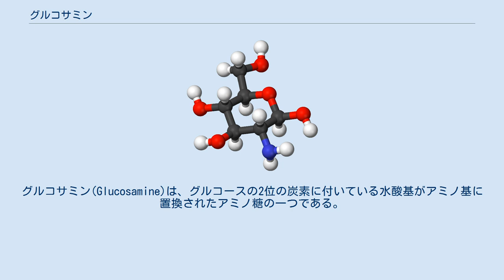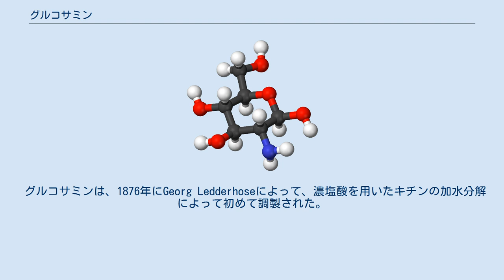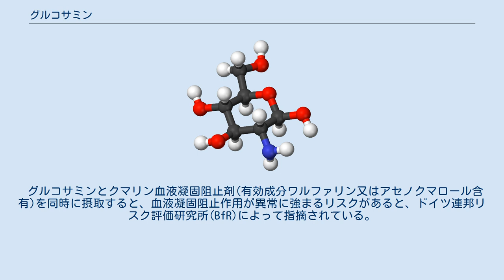グルコサミン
グルコサミン(Glucosamine)は、グルコースの2位の炭素に付いている水酸基がアミノ基に置換されたアミノ糖の一つである。
 動物においては、アミノ基がアセチル化されたN-アセチルグルコサミンの形で、糖タンパク質、ヒアルロン酸などグリコサミノグリカン（ムコ多糖）の成分となっている。
N-アセチルグルコサミンは、アスパラギンにマンノースを中心とするオリゴ糖鎖が結合するN結合型糖タンパク質の骨格をなすほか（キトビオース構造）、更に複雑構造を持つ糖鎖の主要構成糖である。
ヒアルロン酸は、軟骨に大量に存在するプロテオグリカン複合体（アグリカン、ヒアルロン酸、リンク蛋白質の3成分を中心とする複合体）の中心を占める巨大なグリコサミノグリカンである。
ヒアルロン酸は、保湿物質として、あるいは軟骨のようなクッション作用を持つ組織の成分として重要である。
 グルコサミンは自然界ではカニやエビなどのキチン質の主要成分として多量に存在している。
 グルコサミンは、天然において貝の殻、動物の骨および骨髄に存在している。
また、クロコウジカビ(Aspergillus niger) といった一部の真菌にも存在している。
 グルコサミンは、1876年にGeorg Ledderhoseによって、濃塩酸を用いたキチンの加水分解によって初めて調製された。
立体化学は1939年にウォルター・ハースによって完全に決定された。
D-グルコサミンは天然ではグルコサミン-6-リン酸の形で作られ、全ての窒素含有糖の生化学的前駆体である。
具体的には、グルコサミン-6-リン酸は、ヘキソサミン生合成経路の第一段階として、グルコサミン-6-リン酸デアミナーゼによってフルクトース-6-リン酸とグルタミンから合成される。
この経路の最終産物はウリジン二リン酸-N-アセチルグルコサミン (UDP-GlcNAc) であり、グリコサミノグリカンやプロテオグリカン、糖脂質の合成に使われる。
 グルコサミン-6-リン酸の生成はこれらの産物の合成の最初の段階であるため、グルコサミンはこれらの生産の制御において重要であると考えられる。
しかし、ヘキソサミン生合成経路が実際どのように制御されているかや、これがヒトの疾患に関与しているかどうかなどは不明である。
 グルコサミン単体、またはコンドロイチン（コンドロイチン硫酸）と混合して、健康食品として販売されている。
 2012年の中高年（50歳-60歳）の女性407人、肥満で変形性膝関節症のない人を対象とした無作為化比較試験の結果では、変形性膝関節症は予防効果は証明されなかった。
 2017年のメタ分析から、副作用は偽薬と変わらずその証拠の確実性は高いとした。
 グルコサミンとクマリン血液凝固阻止剤(有効成分ワルファリン又はアセノクマロール含有)を同時に摂取すると、血液凝固阻止作用が異常に強まるリスクがあると、ドイツ連邦リスク評価研究所(BfR)によって指摘されている。